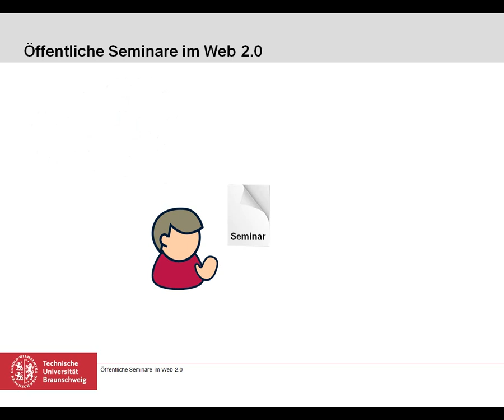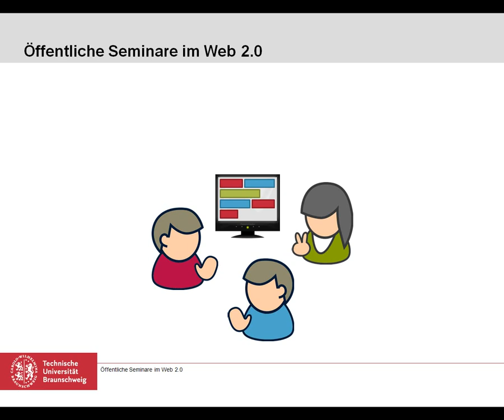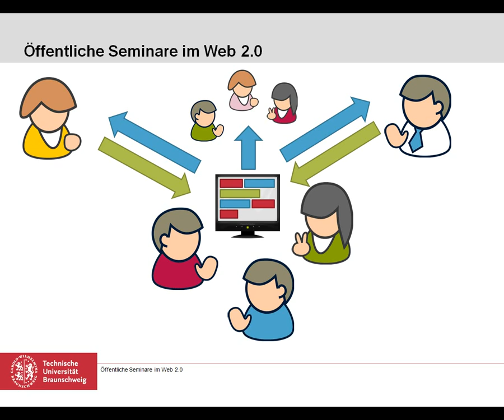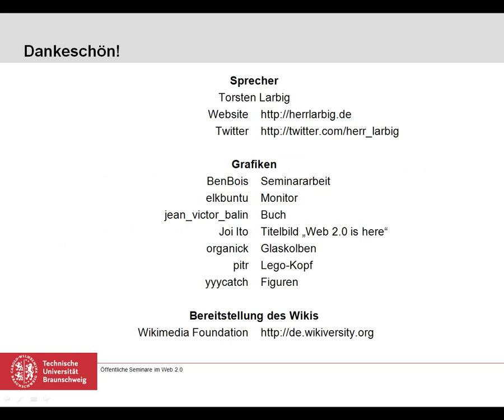Öffentliche Seminare im Web 2.0: Gemeinsam einsam, oder wie? (campusemerge)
Ein Beitrag für den Wettbewerb campusemerge 2010